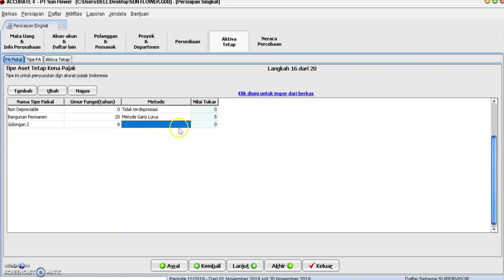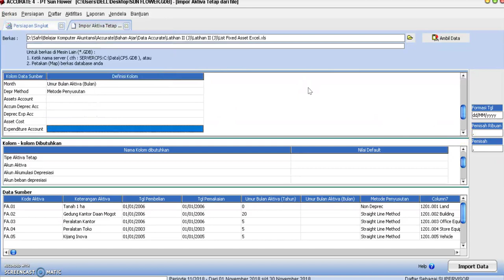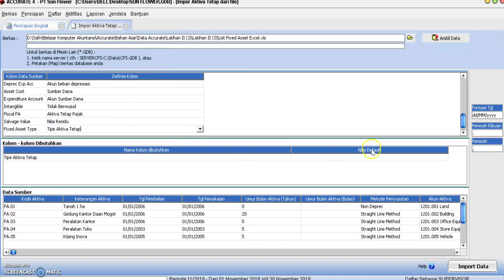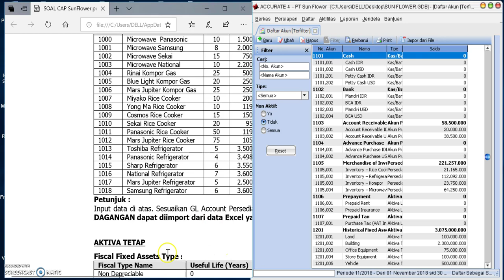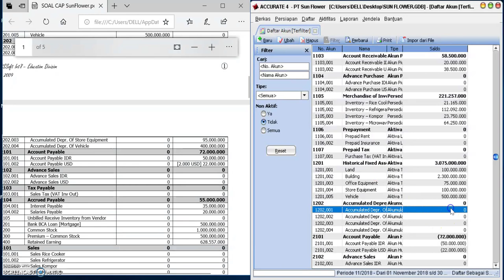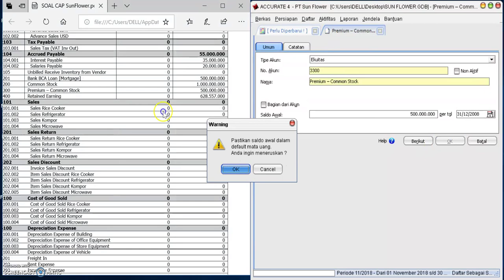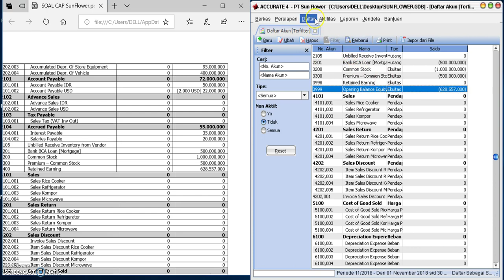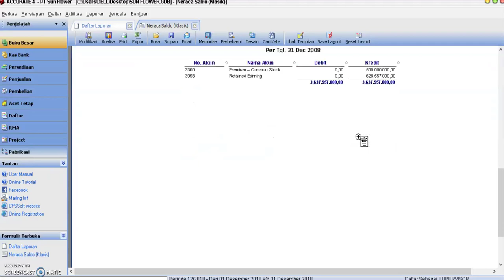Accurate Dagang_Setup Kasus_SunFlower Part3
Seri Lengkap Kasus Sun Flower, PT